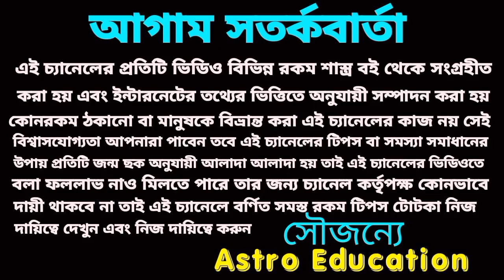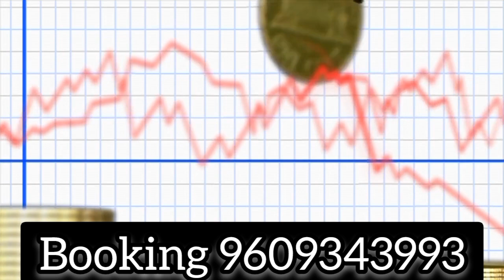7 March 2023 gift for 5 Rashi!